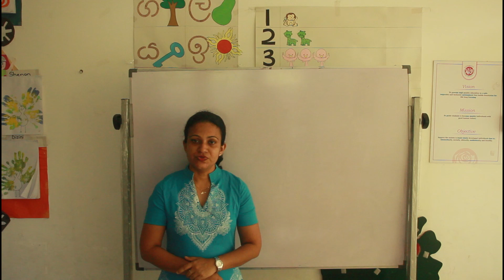Welcome To Rosewood International Preschool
This is an Introduction of Rosewood International Preschool specially for our parents who need support for their kid's education.